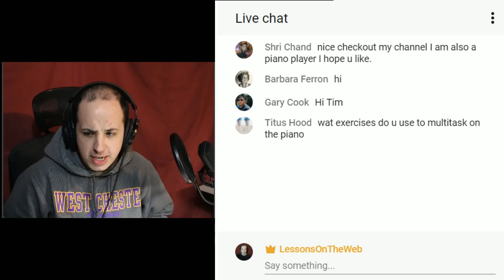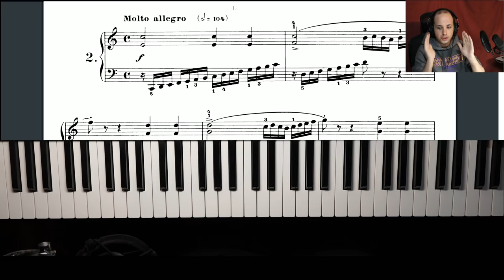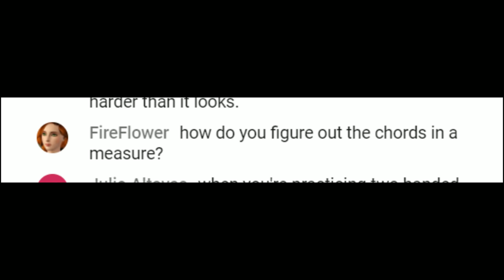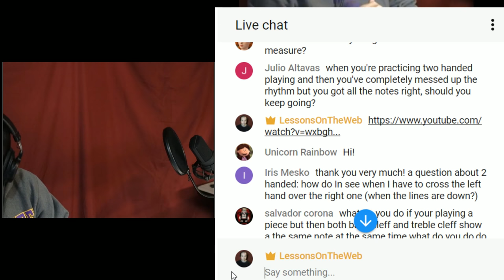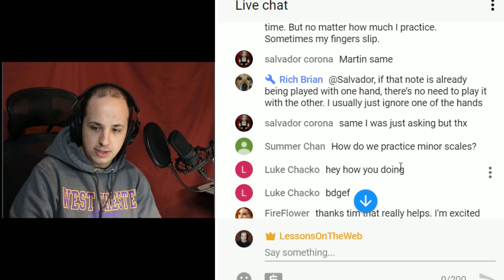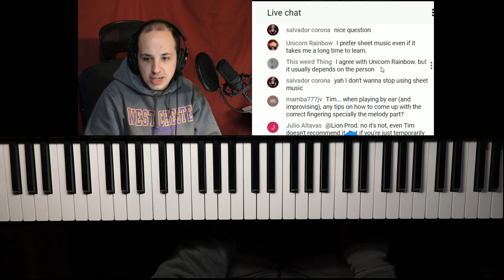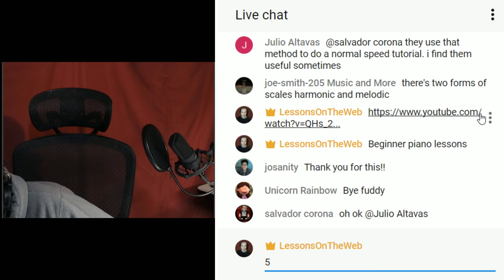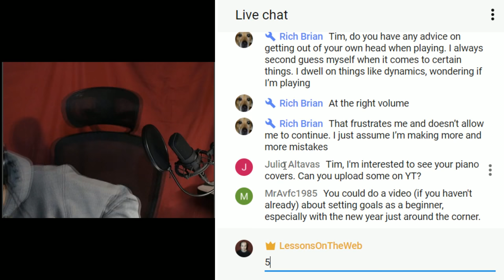I Answer Your Questions Related to Two Handed Piano Playing - Dec 3 17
In this q and a lesson, I answer your questions related to two handed piano playing.  We review what you should be practicing if you are just getting used to playing with both hands as well as finger crosses, processing notes and rhythms, and how to get to a point where playing with both hands is easy.

CONTINUED LEARNING
Two Handed Piano Practice Routine: